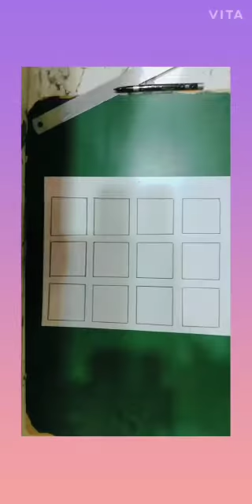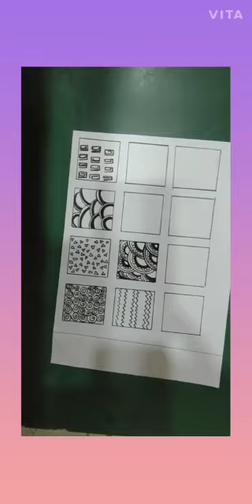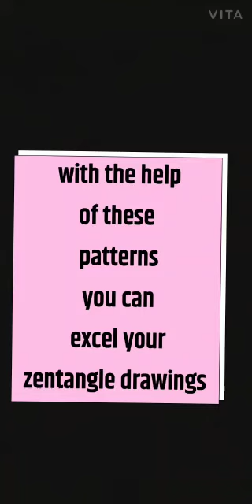zentangle designs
Hey guys !
Since it's a start to the new aura of Art world on our  channel . Today we have made some Zentagle designs .